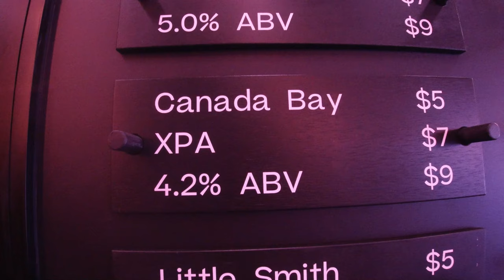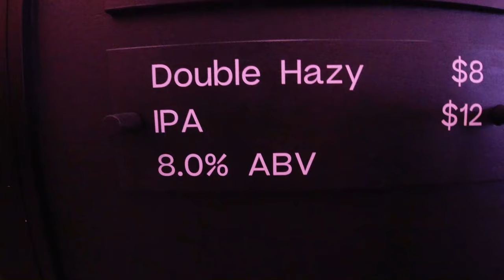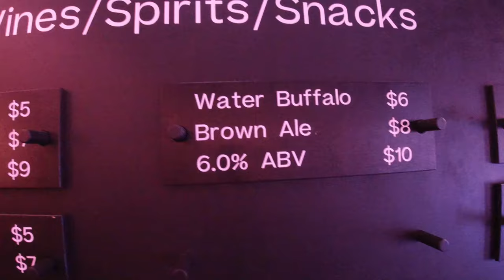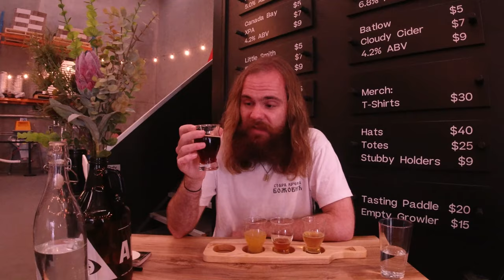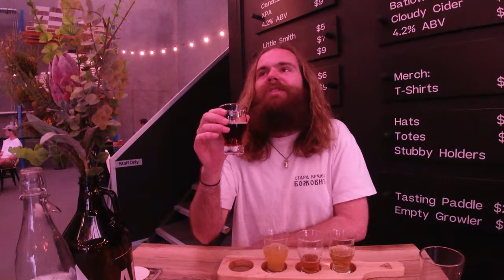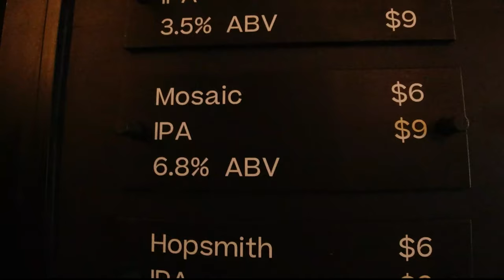Perfect BBQ and Beer at Akasha: Reviewery of a Brewery S01 E04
In the innerwest Sydney suburb of Five Dock you'll find Akasha Brewery. I came into it a relative newcomer but over the years it has become one of my favourite breweries and I can't resist stopping by whenever Jackalope Food Co is cooking too.

Although I'm mates with Bryce who works there my review is 100% honest and I really recommend this joint!